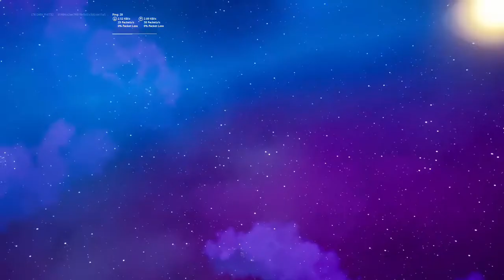FORTNITE FINAL EVENT CHAPTER 2 SEASON 4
here is the final event in case you missed it!!!